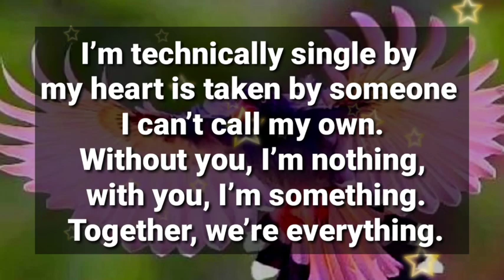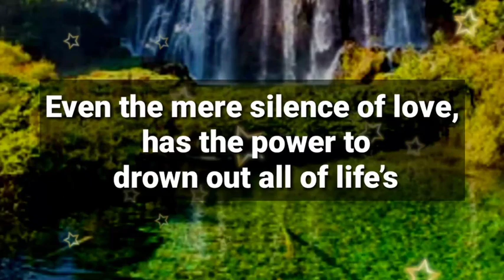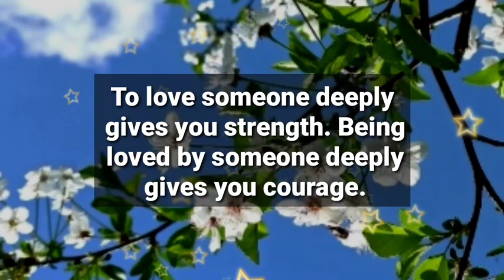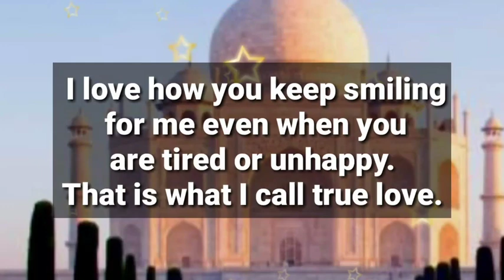Dm to Df ❤️ // Don't Worry! I Quit My Job For You..🥰💕💟🌈💫💌🌹💐❤️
1

my love
dm current energy
divine masculine
dm df
dm message to df today
dm tarot
dm reading
twin flame
twin flames
Karmic
happy twins 11:11
love
Love
love quotes
love poem
love poems
love lines
love feel
true love
poem
poems
love songs
love music
feelings of love
love feelings
Dm to df
dm df
dm
 df dm
aquarius
df
taurus
unique tarot
all i want
aquarius tarot
virgo
twin flame reading today
twin flame